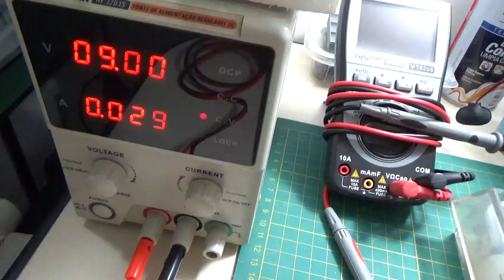Circuito Testador de CI 555 (Parte Final - Placa + Case)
Neste video mostramos para todos a MONTAGEM (na placa padrão "perfurada" universal), e o FINAL desta MONTAGEM, de um projeto, na verdade de um pequeno e simples circuito eletrônico que tem a função de "nos dizer" se o circuito integrado mais conhecido do planeta, o famoso 555, está ou não em boas condições de funcionamento e operacionalidade. ;)

É um circuito que requere poucos componentes eletrônicos (todos de fácil aquisição no mercado) e além de tudo, BAIXO CUSTO mas no final um projeto de alta eficiência!

Este é o último video de uma pequena série (de 4 videos), e nesta quarta e última parte do projeto, o que mostramos é a MONTAGEM da PLACA UNIVERSAL "Perfurada" do projeto/circuito eletrônico juntamente com seu "case" (uma base impressa em PLA na impressora 3D)! ;)

Tá curioso(a)?! ;)